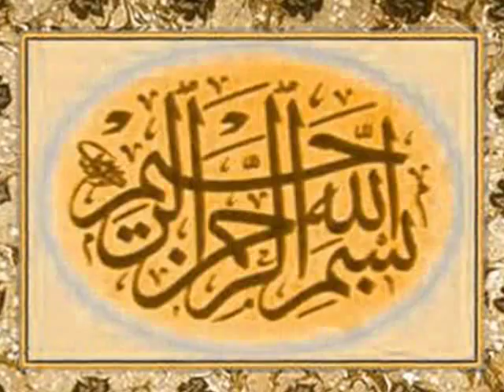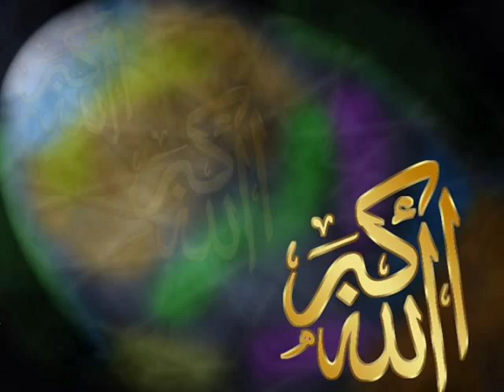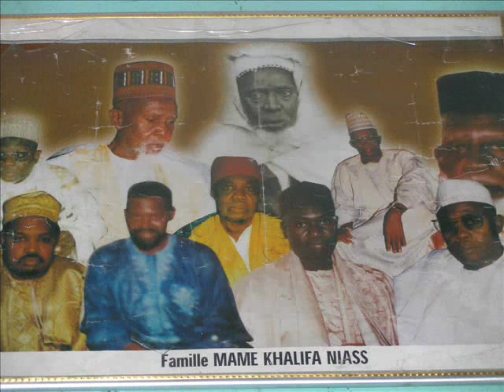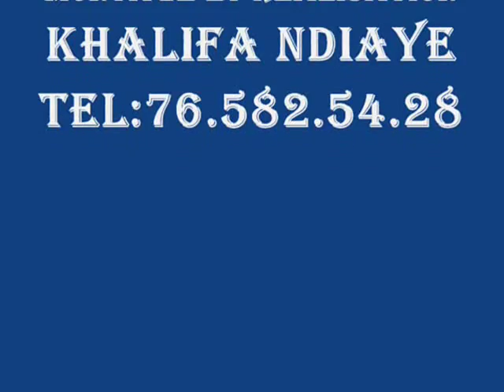clip dahil fala niasséne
mame khalifa niass